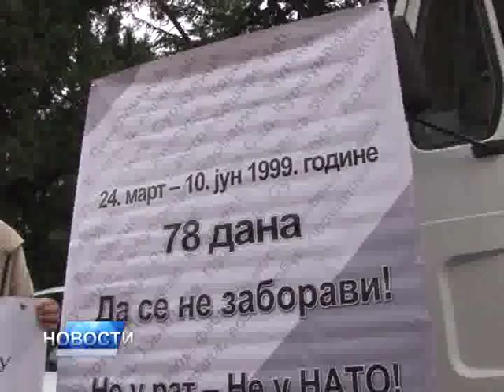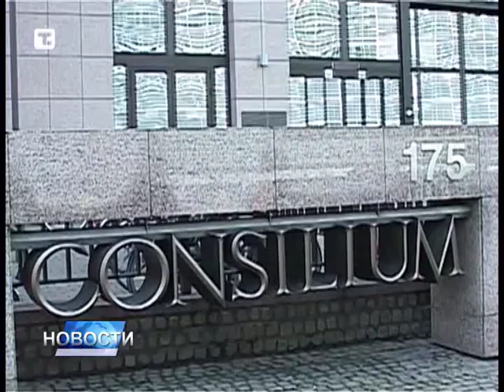НОВОСТИ ДАНА 1 - 27.11.2015